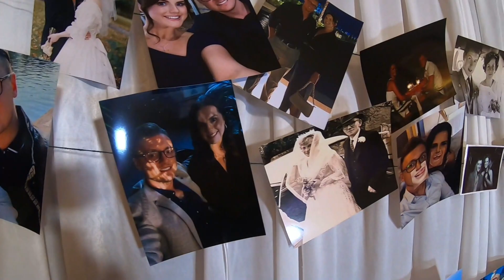Mr and Mrs Hemsley - February 2022